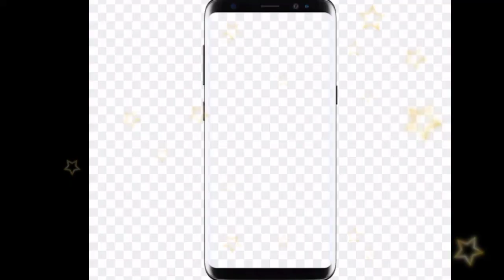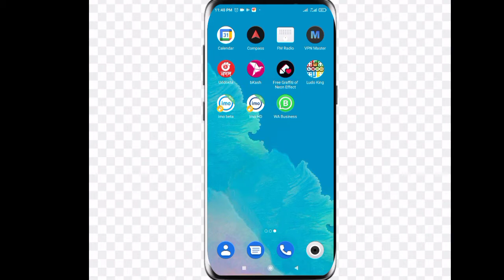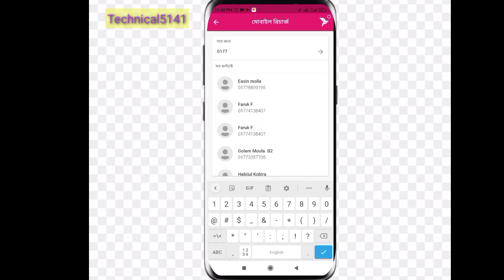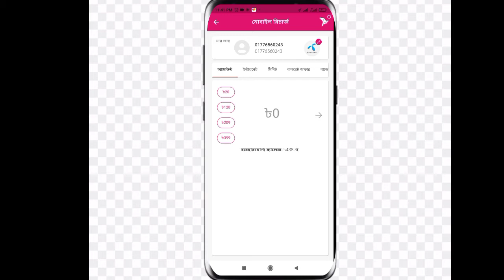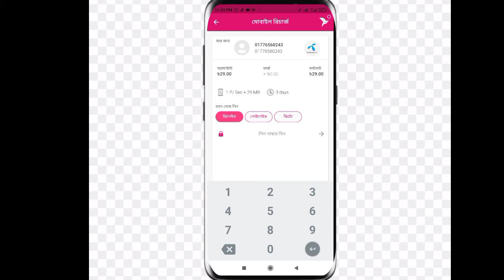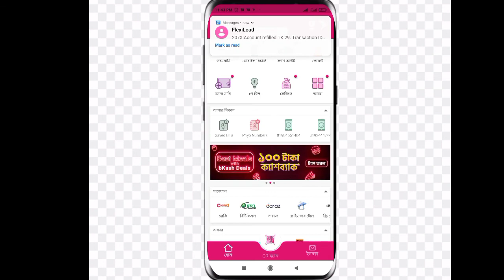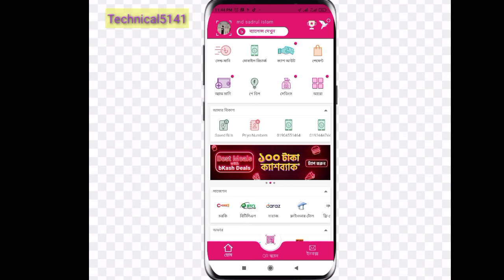bKash App A to Z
search term's:
bkash app theke mobile recharge
বিকাশ থেকে মোবাইল রিচার্জ
how to recharge mobile from bkash
bkash mobile recharge
bkash theke mobile recharge
mobile recharge to bkash
মোবাইল রিচার্জ করে কিভাবে

bKash App is a simple, easy-to-use and highly secure mobile money app for sending cash quickly to people, recharging mobile balance, paying at your favorite stores and shops, and much more. Get notifications on your latest bKash activity and offers; see your transaction history, transaction summary, and status of your transaction limits, and avail many other mobile financial services.

EASY ON-BOARDING

To start using the app, all you need is an active bKash account. Simply log in with your existing bKash PIN and enter the verification code sent to your account number through SMS.

HIGHLY SECURE MOBILE BANKING
We take the security of your bKash account very seriously. bKash App asks for your PIN both during log-in, and before transactions.

PERSONALIZATION

Enter your display name and add a profile picture to personalize

your bKash App.

Use the app in both Bangla and English and change between the two whenever you want. Voice assistance (both Bangla and English) and Tooltips will guide you during transactions.

SELECT RECIPIENT FROM CONTACT LIST No need to manually input numbers anymore! Simply select the desired recipient from your contact list for fast and error-free money transfer.

Save your regular bKash Agent number in the app for faster Cash Out in future.

NOTIFICATIONS

Receive notifications on your latest bKash transactions and promotional offers.

STATEMENT

Exert greater control over your mobile wallet by accessing your detailed transaction history, and a monthly transaction
Description

PERSONALIZATION

your bKash App.

SCAN QR CODE FOR FASTER PAYMENT AND CASH OUT Scan QR codes at stores and shops for Payment, and at Agent points for Cash Out - faster and error-free.

MOBILE RECHARGE

Recharge mobile balance or pay postpaid mobile bills for all major mobile network operators:

• Robi

• Airtel

• Banglalink

• Grameenphone

• Teletalk

RECHARGE QUICKLY Select from amount shortcuts in Buy Airtime for quicker mobile recharge.

TAP AND HOLD TO CONFIRM Now you can have a greater control over your money by having to Tap and Hold for a few seconds to confirm transactions after PIN input. If you feel you have to change the amount, reference or even the number, simply go back, make the changes, input PIN, and Tap and Hold to confirm the transaction.

SAVED PAYMENT AND PAYMENT REMINDER Never forget to pay your regular bills - you can now save payments and set up weekly and monthly payment reminders.

SAVED AGENT

NOTIFICATIONS

STATEMENT

CHECK LIMIT

Know how much more you can transact by having a real-time view of your transaction limits.

ONE-TAP BALANCE CHECK

Checking your balance is just a tap away. We also help protect

your data by hiding the balance after a few seconds.

REQUEST MONEY

Request Money from your family and friends, so that they can very easily send you the requested amount.

GREATER TRANSPARENCY

Have greater transparent visibility over your bKash transactions - while entering the amount, you will see your available balance, auto-calculated service charge, and projected new balance - all before completing the transaction.

Earn rewards by referring bKash App to your family and friends. When they download, install and use the app, you may receive rewards, if prevailing campaign conditions are fulfilled.